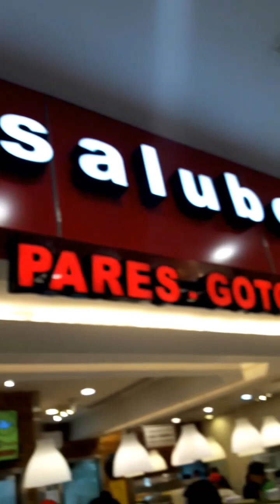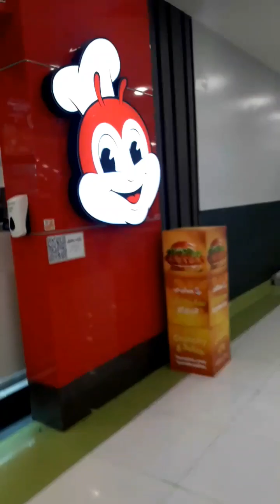Diploma oh diskarte?